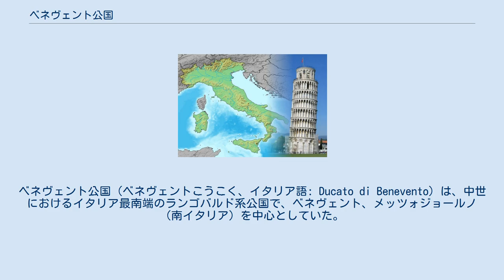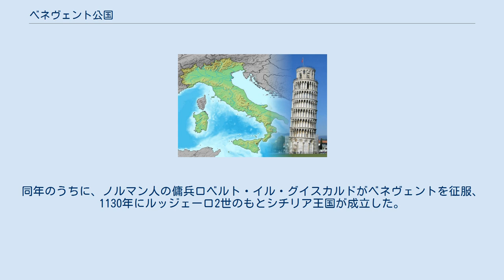ベネヴェント公国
ベネヴェント公国（ベネヴェントこうこく、イタリア語: Ducato di Benevento）は、中世におけるイタリア最南端のランゴバルド系公国で、ベネヴェント、メッツォジョールノ（南イタリア）を中心としていた。
ランゴバルド三侯国のひとつ。
 570年に、ランゴバルド系公国の諸侯の中で、ゾットーネが最初に独立を果たした。
 グリムヴァルト1世（Grimoaldo、662年 - 671年）はランゴバルド王も兼ね、当時公国はランゴバルド王国と密接に関わっていた。
774年にカール大帝の侵攻でランゴバルド王国が滅亡すると、アリキス2世はベネヴェント侯（princeps）を名乗るようになる。
 839年にベネヴェント侯シカールが暗殺された後、財務官であったラデルキス1世が侯位についたが、シカールの弟シコヌルフォとの間で侯位継承争いが起こった。
そこで、皇帝ルートヴィヒ2世の調停により、849年に侯国はラデルキス1世のベネヴェント侯国と、シコヌルフォのサレルノ侯国とに分裂した。
873年、東ローマ帝国が支配権を回復したが、895年にヴィドー家のスポレート公グイード4世が東ローマ軍を撤退させ、897年までベネヴェント侯国を支配した。
短い独立期間の後、900年にはカプア侯アテヌルフォ1世に占領され、981年のパンドルフォ1世（鉄頭侯）の死までカプア侯による支配を受けた。
その間、915年のガリリャーノの戦いではキリスト教同盟軍に参加してファーティマ朝と戦い、勝利した。
981年、ベネヴェント侯国はカプア侯国から分裂し、再び独立した。
 11世紀前半になると、ノルマン人が南イタリアへと侵攻、それに対処するため1047年に神聖ローマ皇帝ハインリヒ3世は南イタリアに入り、カプアでノルマン人の所領の承認を行った。
ベネヴェントはその際に皇帝軍を入れず、教皇から破門された。
それ以降、ベネヴェントを含めた南イタリアはノルマン人の支配下に入った。
1050年にはベネヴェント侯パンドルフォ3世が追放され、翌1051年に教皇領となったものの、事実上ノルマン人の支配下にあった。
教皇レオ9世はベネヴェントを奪回するため軍を組織し、1053年6月18日にチヴィターテでノルマン人と戦ったが、教皇軍は敗北し、レオ9世は捕われて翌年春までベネヴェントに置かれた（チヴィターテの戦い）。
レオ9世は帰国後間もなく死去した。
 1077年11月18日、教皇からベネヴェント支配を任されていたランドルフォ6世が死去した。
同年のうちに、ノルマン人の傭兵ロベルト・イル・グイスカルドがベネヴェントを征服、1130年にルッジェーロ2世のもとシチリア王国が成立した。